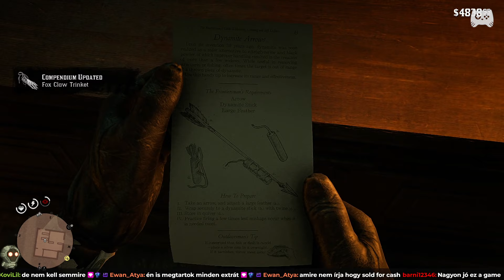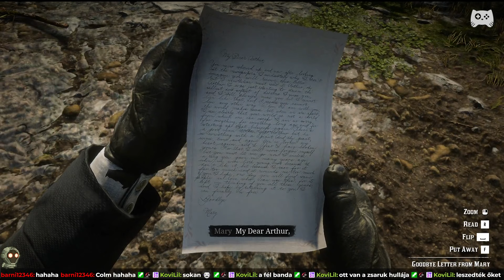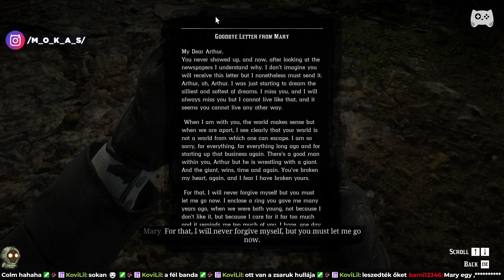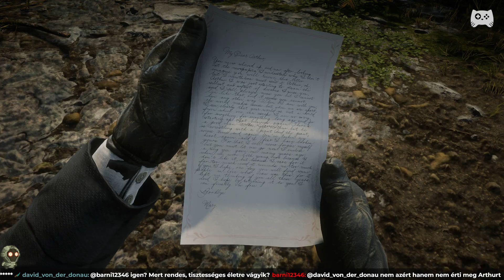Béketárgyalás | Red Dead Redemption 2 - 29. rész | Magyar végigjátszás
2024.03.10. Béketárgyalás | Red Dead Redemption 2 - 29. rész | Magyar végigjátszás

Folytatjuk a Red Dead Redemption 2 végigjátszását!

A mai dupla epizód első részében először egy fegyvert kutatunk fel ami az indián rezervátum környékén lett elrejtve, majd pedig az itteni küldetéseket folytatjuk. Béketárgyalásra invitál Fort Wallace tábornoka, előtte azonban gyógyszert lopunk egy, az indiánoknak szánt szállítmányból, amit az említett katonatiszt szándékosan visszatart tőlük.

A gyógyszerekkel esélyt adunk az itteni idősek és gyermekeknek az életre...

A béketárgyaláson kiderül, hogy ezért a tettünkért a nekünk segítő katonatisztet el akarják ítélni árulás miatt, a Colonel pedig már nagyon hamar kijelenti, hogy nincs itt szó semmilyen béketárgyalásról. Túszt kell ejtenünk, hogy Monroe-t kimenekítve és egy vonatra feltéve megmenekítsük őt a hadbíróság elől...

Egy legendás pisztolyhős özvegy nyomába eredünk, hogy képet készítsünk vele, és egész jó küldetés kerekedik ki belőle, ezután pedig betérünk St. Denis-be a színházba, hogy Magnifico társulatának performanszát is megtekinthessük.

De nem csak ezt nézzük végig, hanem végre a rivális banda vezérének, Colm ODriscoll fellógatását is biztosítjuk, hogy ezúttal ne menekülhessen el a törvény elől.